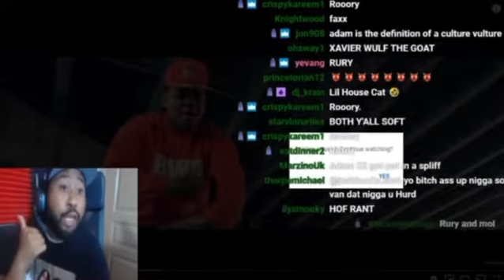The reason Cam Girl quit No Jumper